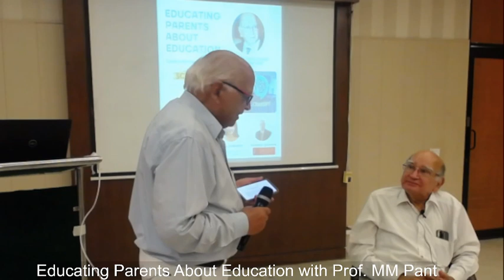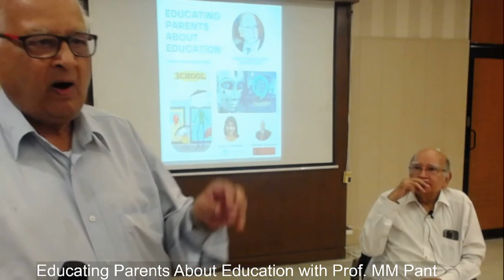Educating Parents About Education with Prof. MM Pant Part 4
Educating Parents About Education with Prof. MM Pant